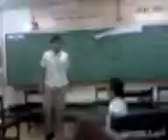Grade 6 - Crazy Classroom Tricks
Phil,Christian , Rana doing crazy tricks on the classroom.